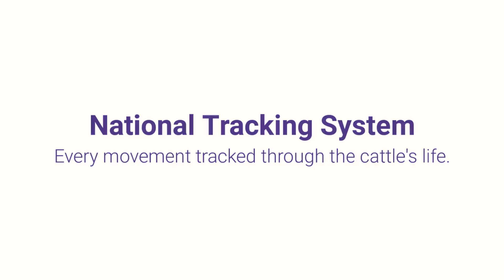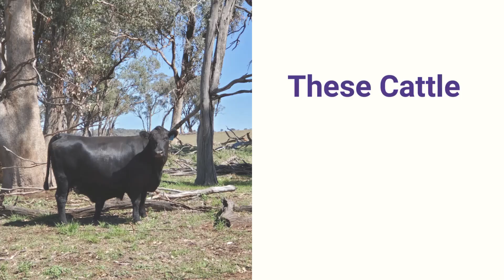Exploring Australia & Aussie Grassfed Beef & Lamb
What an experience to go 'down under' and spend time in Australia with my Aussie mates learning about True Aussie Beef and Lamb.

Because you deserve the best, take a watch at some of the things we learned!

Want some aussome recipes using Aussie grassfed beef and pasture raised lamb. Well, I got lots of good stuff for you!